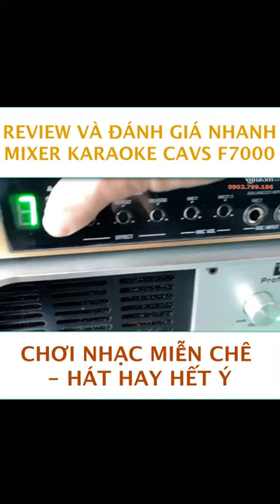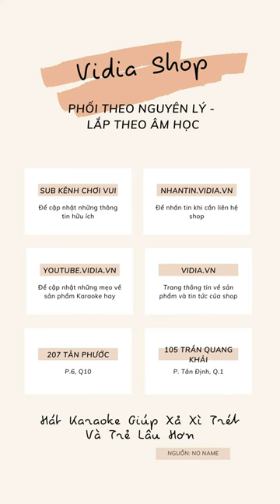Review và Đánh Giá Vang Cơ CAVS F7000 - Vidia 0902699186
- Đt tư vấn: 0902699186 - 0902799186
-- Nhantin.vidia.vn